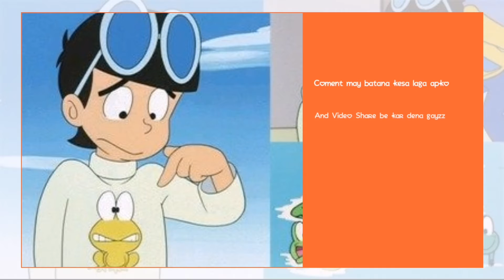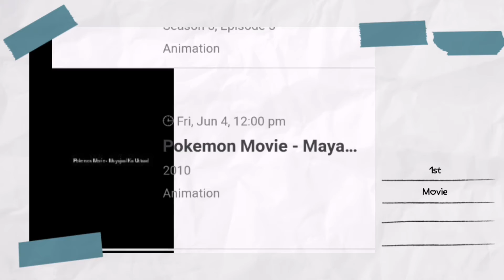New Anmie 😳 Satrt On Hungama Tv | Pokemon New And Amazing Updates | Pokemon New Movie Start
Soo Helo pokemon fans..
Today's Topic = New Anmie 😳 Satrt On Hungama Tv | Pokemon New Big Updates | Pokemon New Movie Start |

️️⬜️️ Anime - Pokemon
◽ Click on bell icon for updates

Please hit on like 👍 button

I HOPE YOU LIKE THAT PLEASE
LIKE THIS
SHARE TO YOURS POKEMON FRIENDS
GIVE YOURS IDEA THROUGH COMMENTS
BY
Here we discuss about Pokemon & All other your favourite shows. With thodi si masti 😜 ______________________________________________________________________________________ Copyright Disclaimer Under Section 107 of the Copyright Act 1976, allowance is made for 'Fair Use' for purposes such as criticism, comment, news reporting, teaching, scholarship, and research, Fair use is a permitted by copyright statute that might otherwise be infringing, Non-profit, educational or personal use tips the balance in favor of fair use. ______________________________________________________________________________________ Note: Full Credit to Owners. All Images,Picture. Music show in the video belongs to the respected owners.